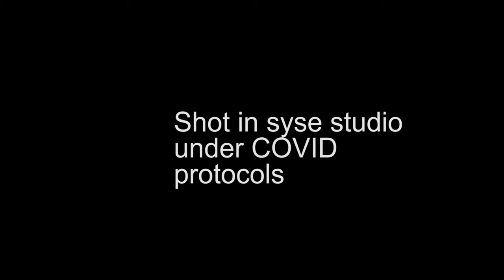Trailer #1 UWRF Mary Frankenstein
This is a trailer about an amazing upcoming film adaptation made from the book "Frankenstein" by Mary Shelley. Kathy Welch of UWRF stage and screen arts department (my major) made this adaptation. This performance will come onto Youtube in the spring as soon as Devon Sundt and the camera crew, with the actors finish by then. A big round of applause for the work.